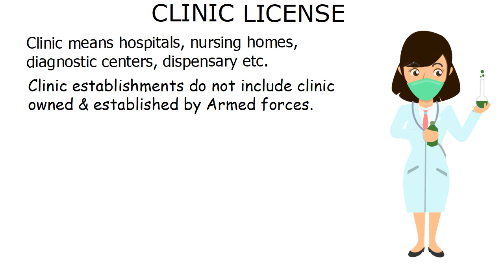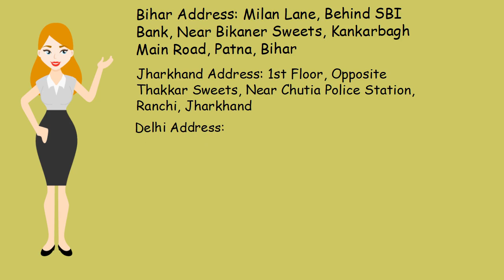Clinic license in West Champaran | Hospital registration in West Champaran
Clinics mean Hospitals, Nursing Homes, Dispensary, Diagnostic centers, Medical Clinics need to register itself in West Champaran. As per Clinic Establishment Act, no one shall run a clinic without getting it registered under provisions of Clinic Establishment Act and Rules made thereunder.

Call/Whatspp at 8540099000, 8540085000 for getting Clinic license or clinic establishment registration for your Hospitals, Nursing Homes, Dispensary, Diagnostic centers, Medical Clinics etc. .Our office addresses are mentioned below.

हमारी Franchise लेने के लिए हमसे नीचे दिए गए फ़ोन नंबर्स पर आप कॉल या whatsapp कर सकते हैं | हमें काम Refer और outsource करे, अपने इनकम को बढ़ाइए |

अगर आप भी अपना बिज़नेस शुरू करने की सोच रहे हैं या आपको का CS, CA, CMA से जुड़े हुए सेवाएं चाहिए तो हमसे संपर्क कीजिये |

Why to choose us:

1. 10000+ customers
2. 8+ years experience
3. Have CS+CA+Advocates in firm

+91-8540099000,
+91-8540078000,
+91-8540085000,